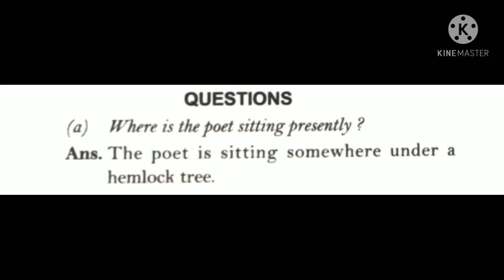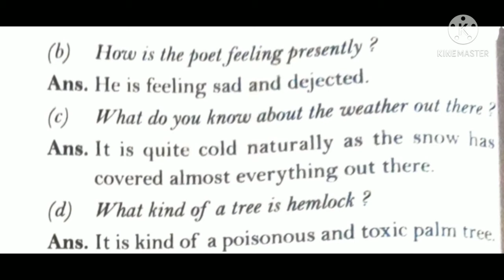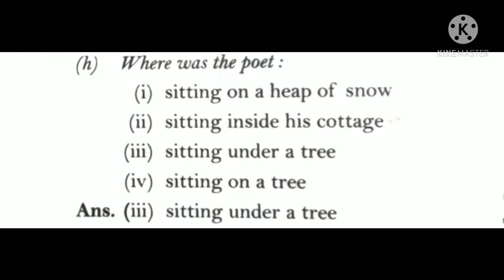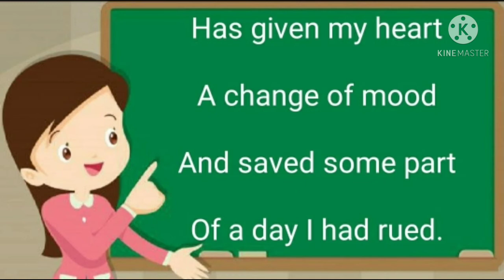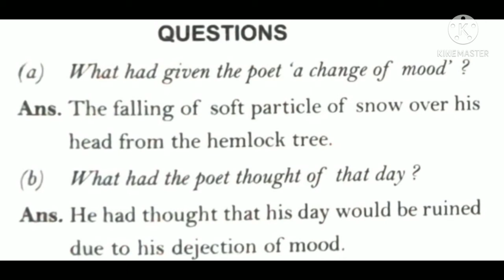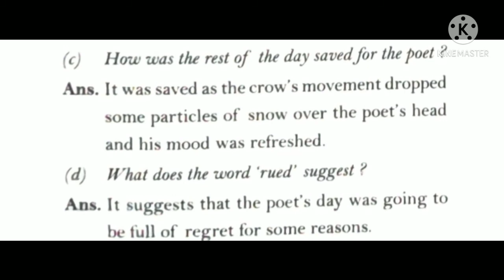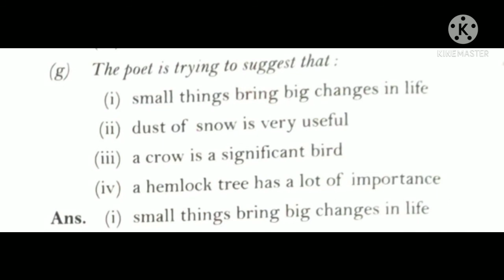Class-X Que/Ans. of Dust of Snow